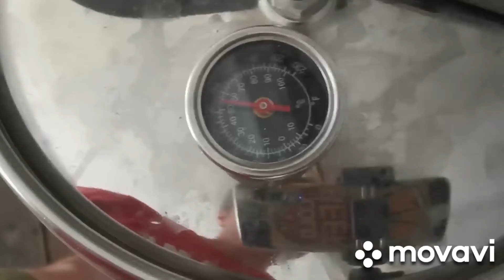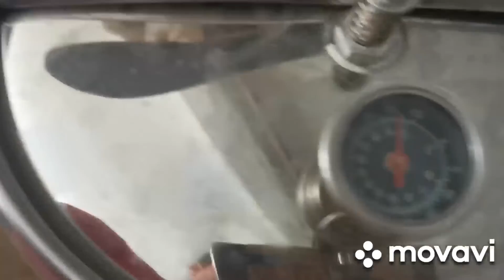Bodza pálinka készítés